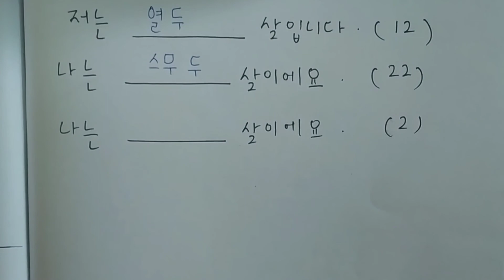How to say my AGE in Korean-explained in Hindi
Here is a short and easy video on how you can say your age in Korean using just a few words.